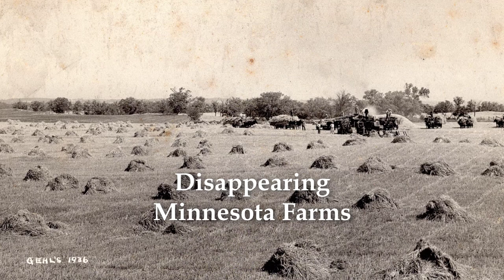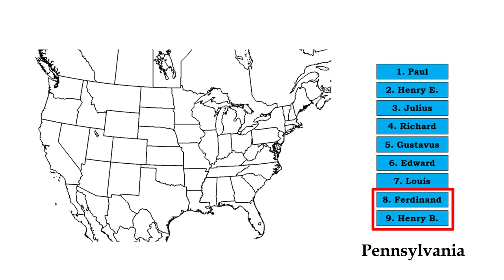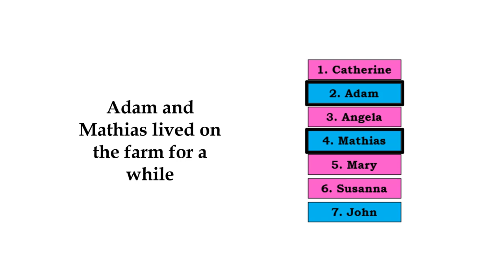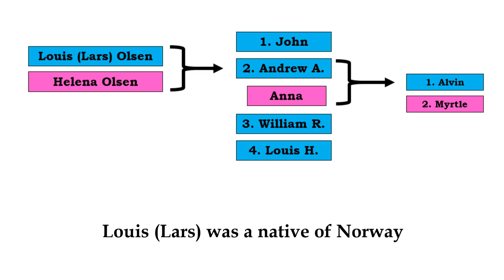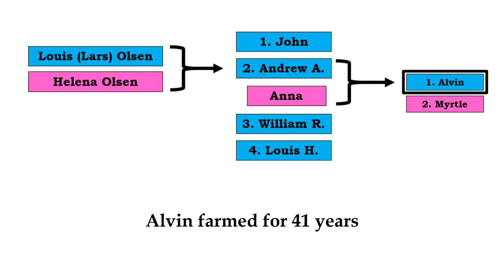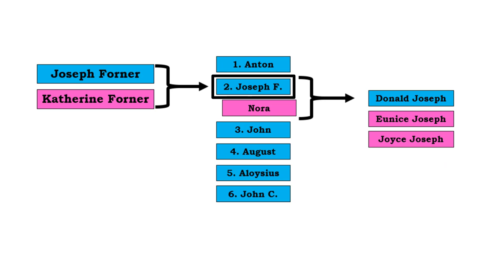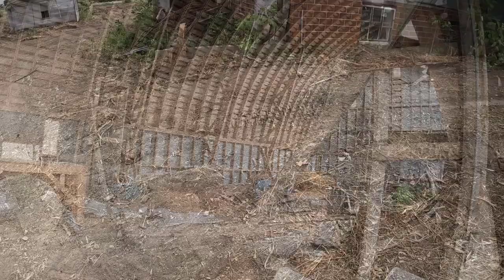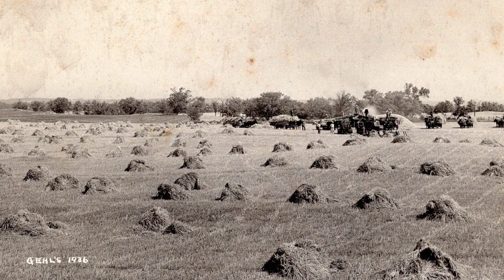Disappearing Minnesota Farms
As the Twin Cities (Minneapolis and St. Paul, Minnesota) metropolitan area continues to expand into rural areas, family farms that have existed for over 100 years are being swallowed up. On the southwest edge of the Twin Cities metropolitan area is the city of Carver, where highway 212 has been expanding into a four-lane road. New housing developments, businesses, schools, and parks are gobbling up the farmland through the Carver area. See the changes through the years to sections 13 and 24 in Dahlgren Township, just west of the City of Carver. Several family farms have been lost to development, including the Riesgraf, Olsen, and Forner farms.